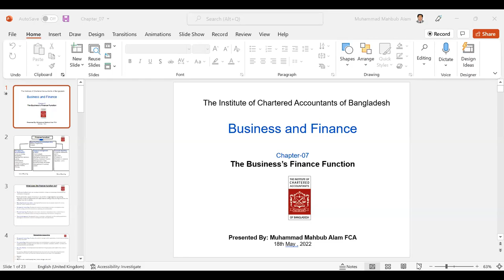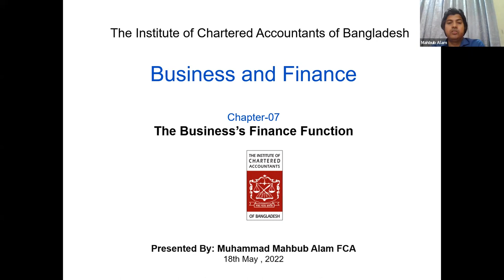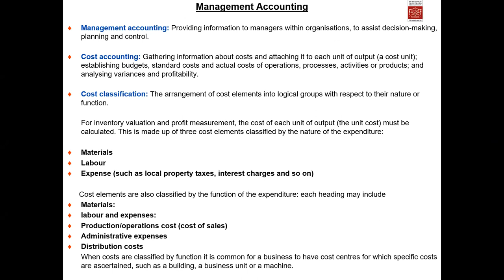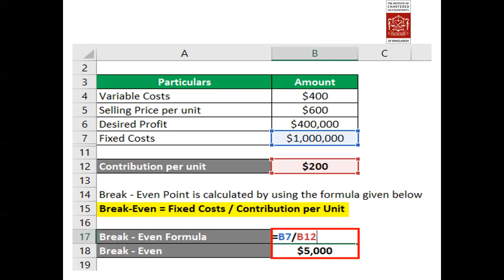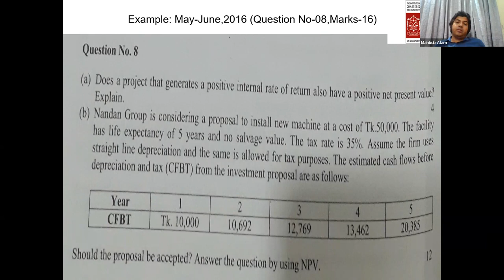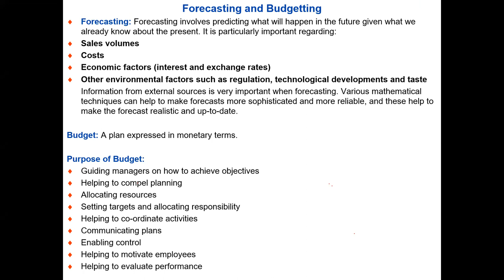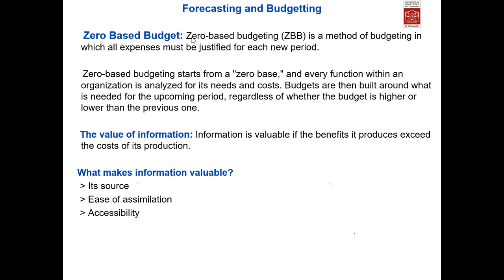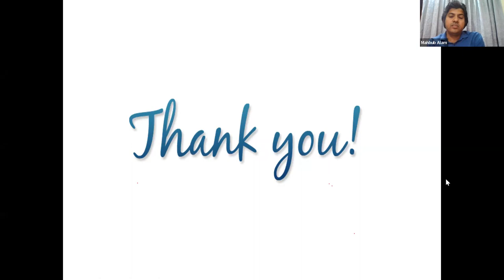Chapter#7 Part 1-By Mr. Mohammad Mahbub Alam FCA